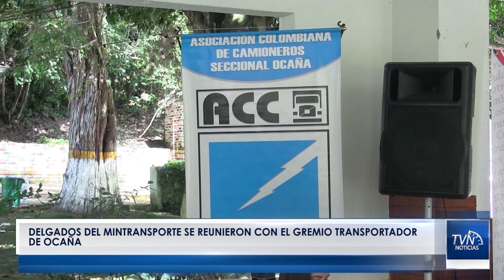Delgados del Mintransporte se reunieron con el gremio transportador de Ocaña